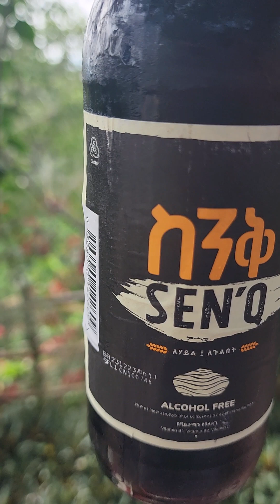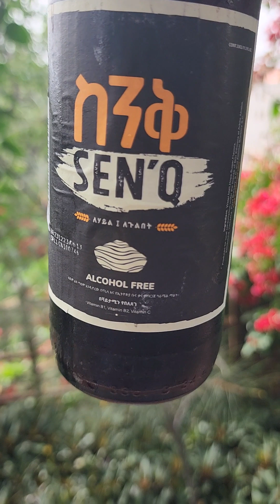ADAMA GADA LAKKA 2FA RESORTY!!!